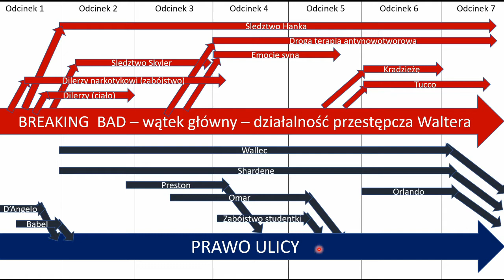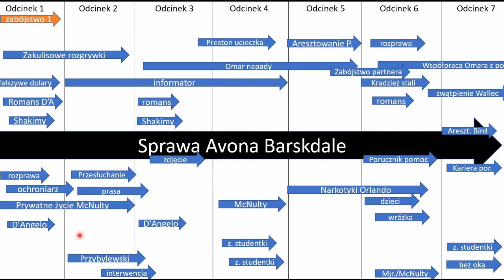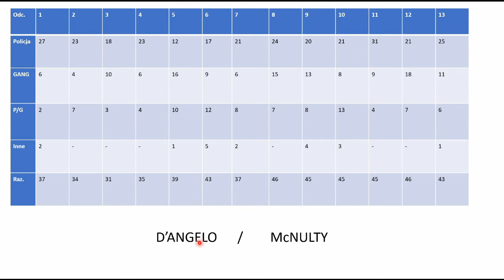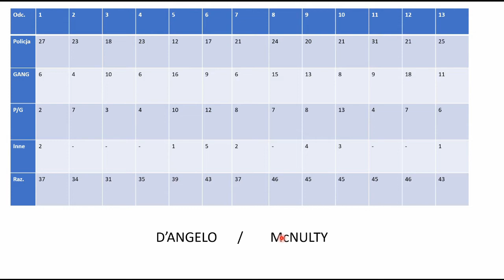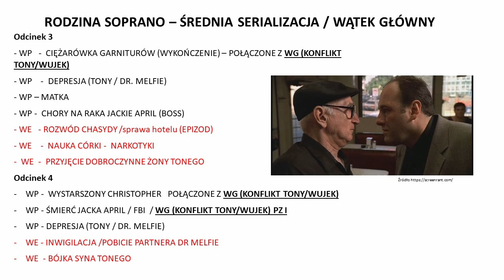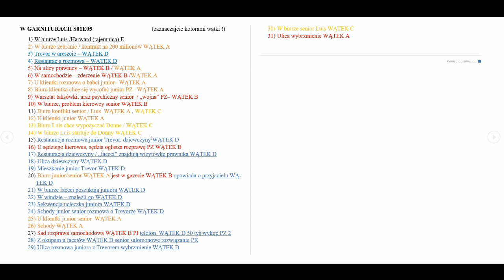Kierunek SERIAL PREMIUM #8 -👮‍♀️ Prawo ulicy / Soprano / W garniturach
Cztery typy strategii zaplatania wątków we współczesnych serialach. W tym odcinku o mocnej serializacji w „Prawie ulicy”, oraz o epizodyczności w „Rodzinie Soprano” i „W garniturach”.

Więcej info w:
Jason Mittell - „Complex TV: The Poetics of Contemporary Television Storytelling”, 2015
Kristin Thompson – „Storytelling in Film and Television”, 2003

 ⭐⭐Tematy zajęć w ramach kursu:  Kierunek SERIAL PREMIUM:👌👌

1) Historia narracji w amerykańskich serialach
2) Wielowymiarowość światów serialowych / Wątki i relacje  - Storyline A, B,C …. / dynamika przebiegów dramaturgicznych / korelowanie wątków epizodycznych
3) Struktura scenariuszowa/dramaturgiczna całego sezonu ; season / dramatic arc
4) Odcinek pilotowy – koncept /wzorzec rozwoju fabuły
5) Bohater biografia i charakter/ Sezonowy łuk przemiany bohatera  /Relacje/ Dynamika postaci
6) Modele narracyjne / różne strategie zaplatania wątków
7) Modele narracyjne  (wykład 2)

8) Modele narracyjne (wykład 3)

9) Orkiestracja /konstelacja postaci
10) Antybohater
11) Sceny otwarcia
12) Postmodernizm / zakłócenia temporalne /koncept formalny
13)  Analiza odcinka pilotowego serialu

Wykorzystana fragment serialu The Sopranos (HBO) S01E03, czołówka The Wire (HBO).